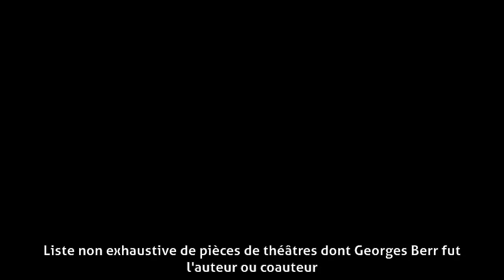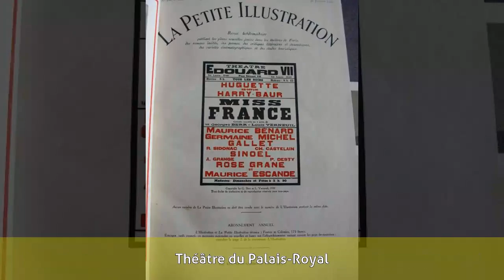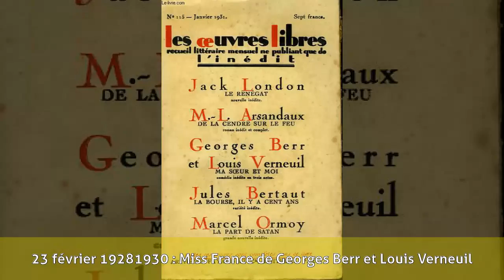Georges Berr - Pièces de théâtre